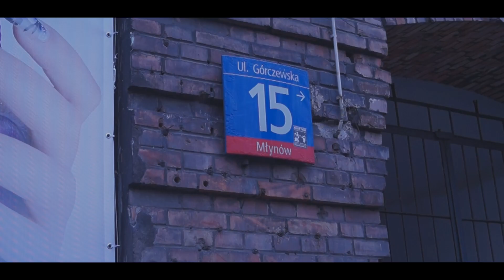Klub Młodzieżowy "Alternatywa na Woli"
Spot promujący działania Klubu Młodzieżowego "Alternatywa na Woli", historię i dziedzictwo Kolonii Wawelberga, a także wszelkie prorozwojowe aktywności podejmowane na jej terenie.

Realizacja - Adrian Ordakowski, Bartosz Łukaszewski, Hanna Żórawska

W ramach spotu wykorzystano utwór "Nowe Ścieżki" autorstwa Studia Projekt i Andrzeja "Iziego" Izdebskiego

Projekt sfinansowano ze środków Wydziału Spraw Społecznych i Zdrowia Urzędu Dzielnicy Wola m.st. Warszawy.